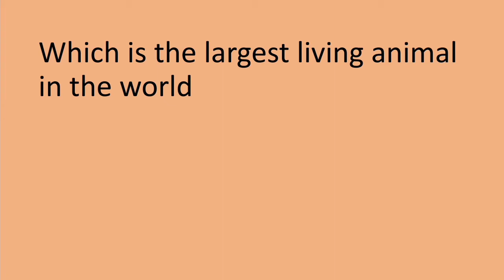December 14, 2020